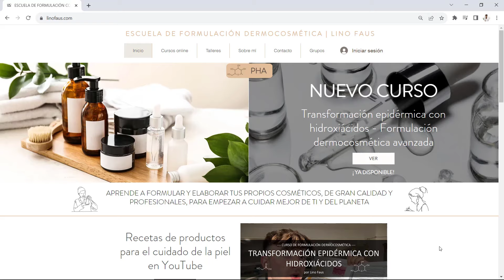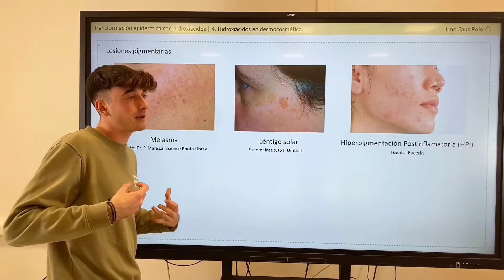MITOS Y MENTIRAS DE LA COSMÉTICA NATURAL | PARTE 2 | Lino Faus